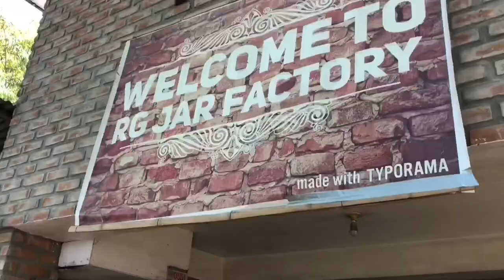Clay Pottery making RG Jar factory Vigan, Pagburnayan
Clay pots making in Vigan Ilocos Sur in the Philippines
Gomez street / Liberation Blvd in Vigan City , Pots,  jars, Burnayan, Burnay, Pagburnayan